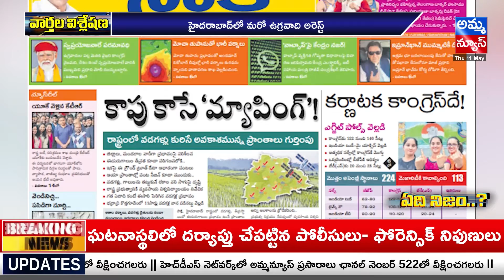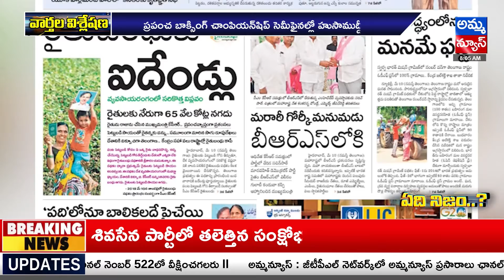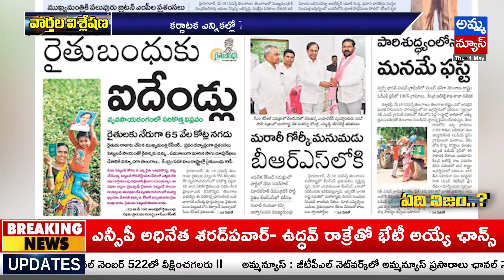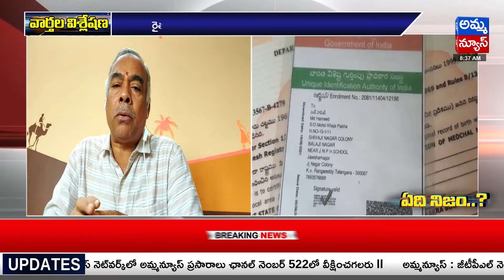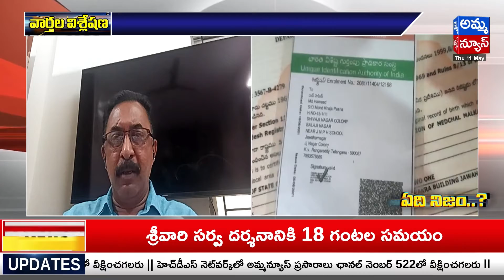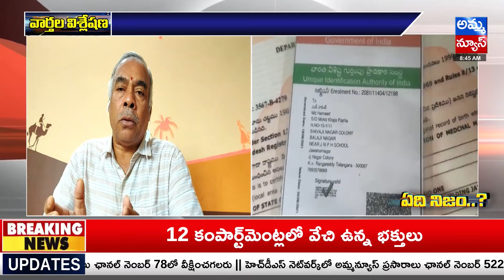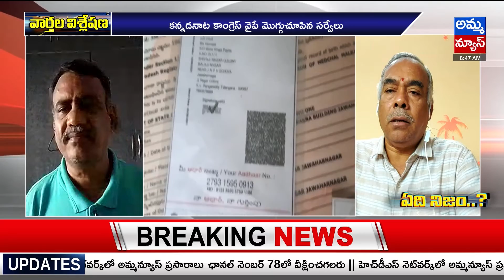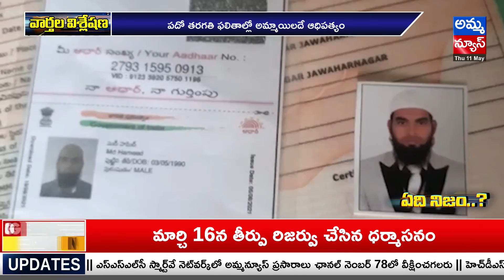ఏది నిజం..? 11-05-2023 | morning headlines with kappara prasadrao